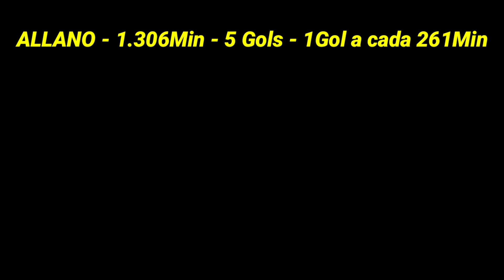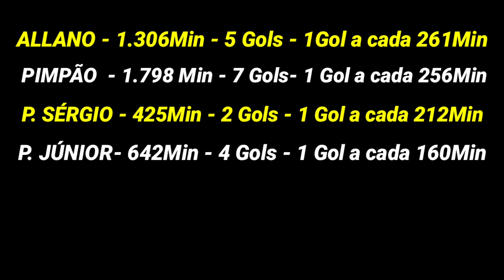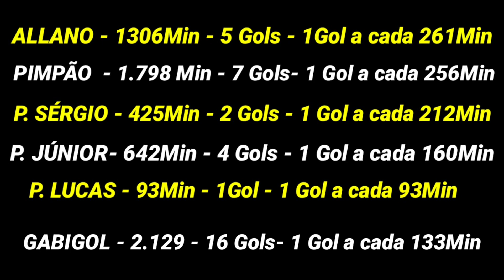RAIO-X DO NOSSOS ATACANTES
Compre agora um pacote de canais IPTV e assista filmes, séries e todos os canais esportivos, inclusive TODOS OS JOGOS DO CSA no Campeonato Brasileiro da Série B por apenas R$ 25,00 por mês.